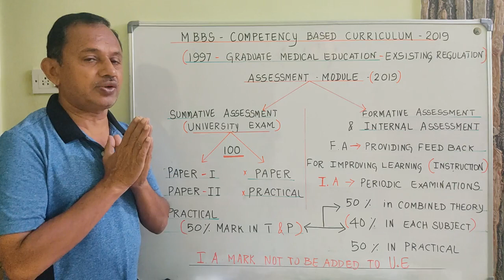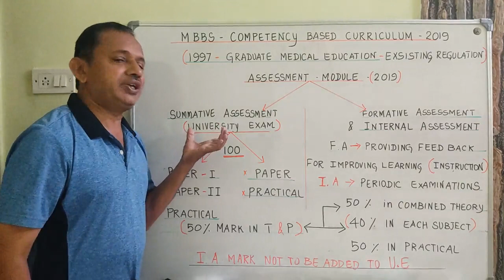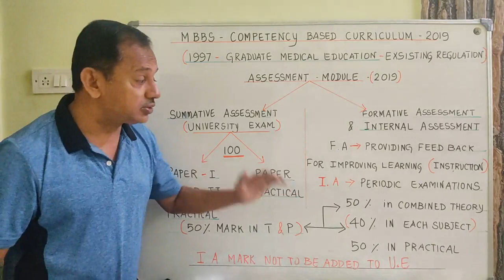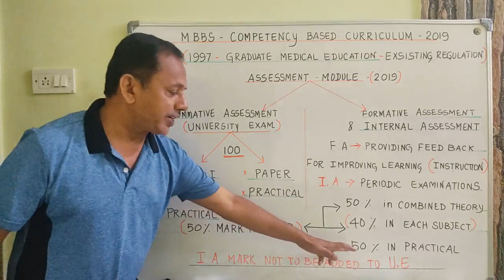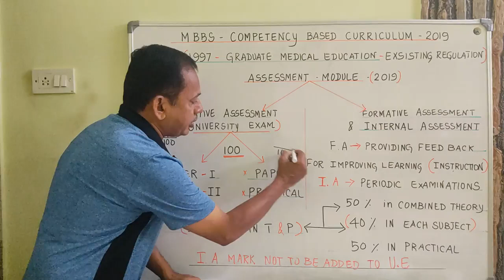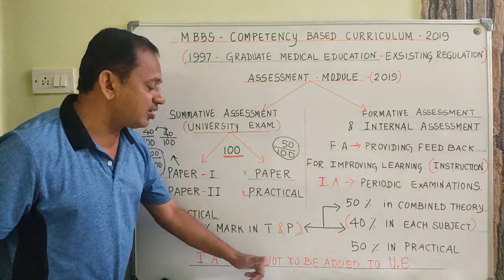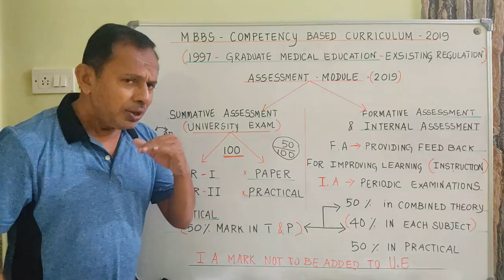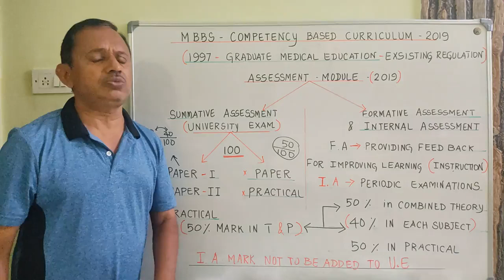MBBS Examination University Marks and IA Marks Required | MBBS Competency Based Curriculum 2019